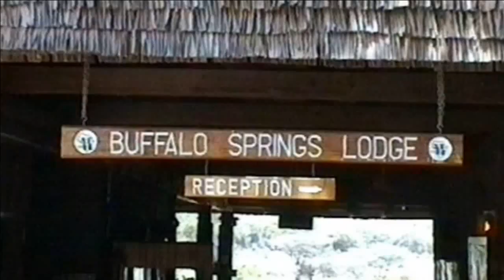1995 Samburu Dancers Kenia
Dies ist eines der Highlights unser Safari in Kenia mi Jahre 1995. Die Videoaufnahmen wurden mit meiner ersten elektronischen Videocamera (analog) gemacht und mit VDL 2013 heute bearbeitet. Es wurden auch Fotoaufnahmen gemacht, die in digitalisierter Form in diesem Video Verwendung finden. Weitere Videos von dieser Safari werden folgen.

Hier eine Tanzgruppe, die Tänze aus verschiedenen Teilen des Landes zu einer Vorstellung zusammen gebracht hat. Ihr Anspruch ist es, dadurch die Vielfalt der unterschiedlichen Kulturen zu erhalten.